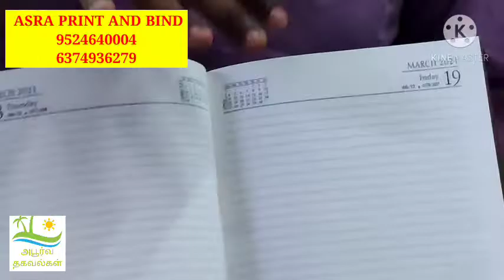VIP Dairy | Executive Dairy | How to make executive Dairy